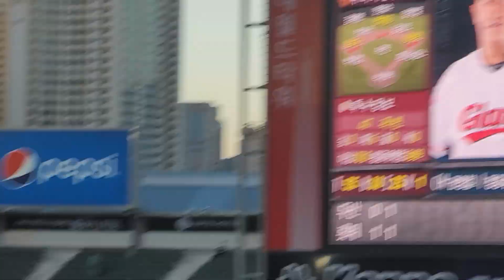롯데 이대호선수 등장곡 & 응원가